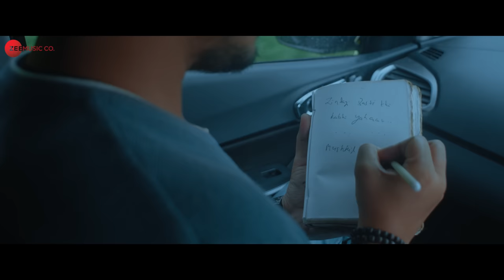Love In Kalimpong - Short Film | Raghav Diwan, Rajeswari Chakraborty | Nishith Dhimant Shah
Ever thought that the beauty of a mountain can be a
cactus! It is the difference between the two that makes
them the perfect companion to each other in Kalimpong.

An adventure of romance and music
Climb every mountain.
Love in Kalimpong

Producer: Raghvendra Diwan, Vivek Bhadra, Nishith Dhimant Shah, Jigar Gori
Director: Prithviraj Das Gupta
DOP: Gourav Roy:
Writer: Akshita Vohra
Actors: Rajeswari Chakraborty, Raghav Diwan, Biswas Timishina, Kushal Goenka, Dichen Bhutia
Music Composer: Eshan Sharma
EP: Srijana Pradhan
Art & Costume designer: Bipasna Rai